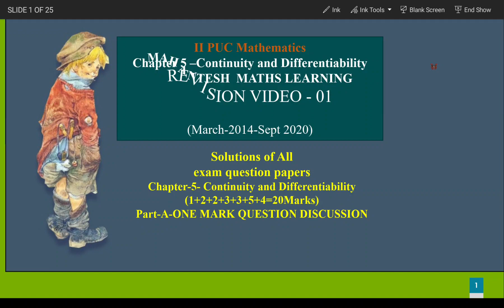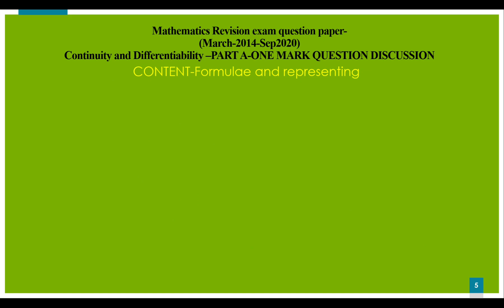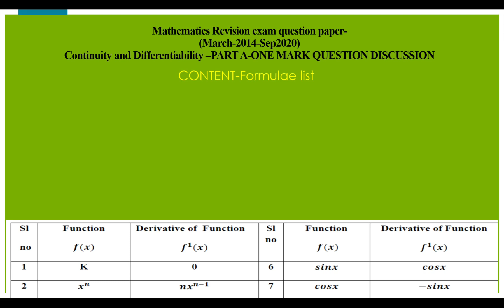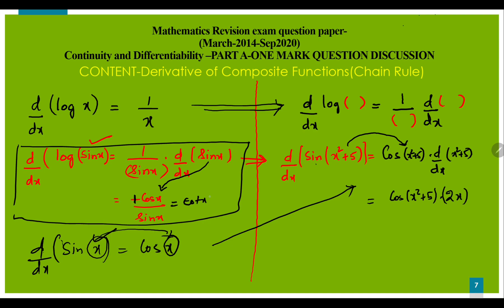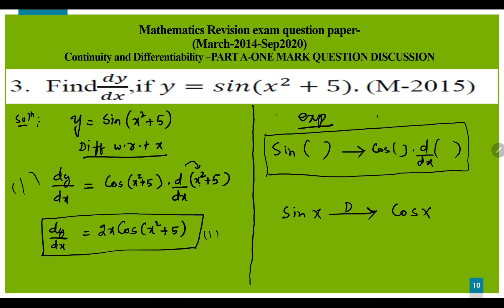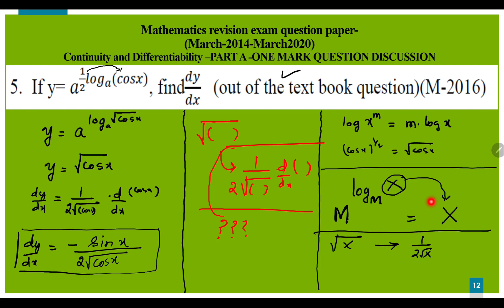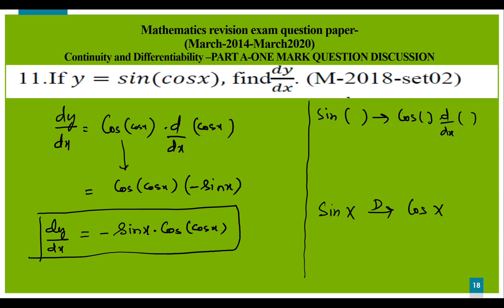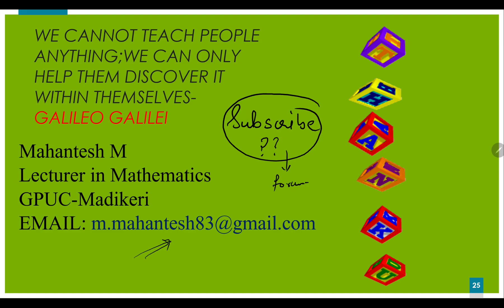II PUC REVISION CONTINUITY & DIFFERENTIABILITY Video 1(All 1 mark exam questions M2014-S2020 solved)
Video 1 Chapter 5 CONTINUITY  & DIFFERENTIABILITY  all one mark exam questions solved .